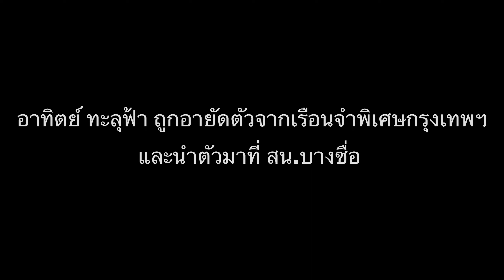อาทิตย์ ทะลุฟ้า ถูกอายัดตัว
อาทิตย์ ทะลุฟ้า ถูกอายัดตัวที่ สน.บางซื่อ หลังศาลมีคำสั่งให้ประกันตัวชั่วคราวที่เรือนจำพิเศษกรุงเทพฯ วันนี้